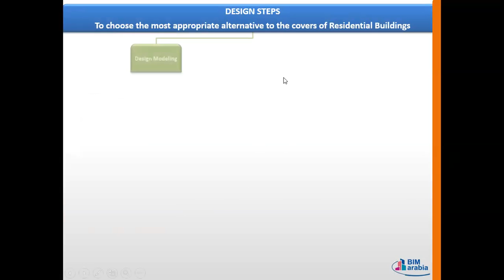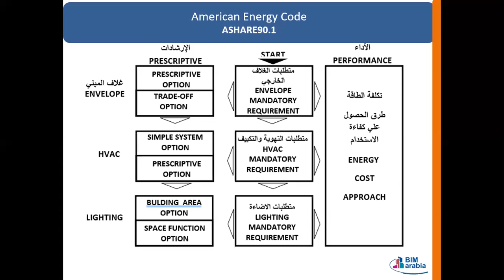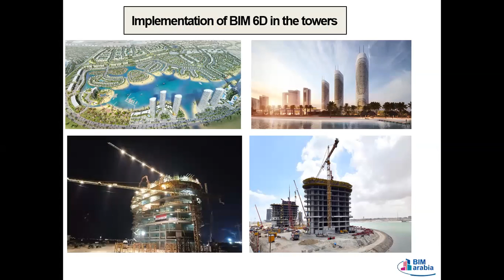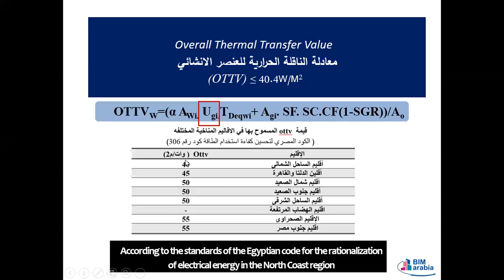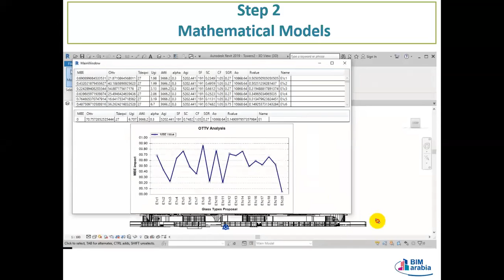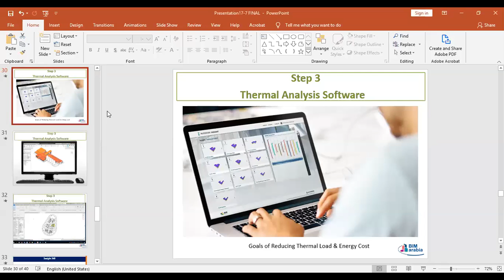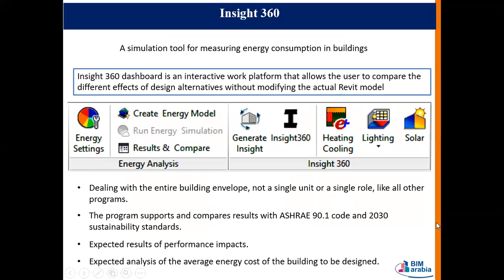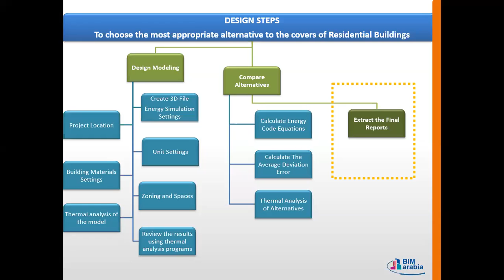Design steps to choose the most appropriate alternative to the covers of residential buil